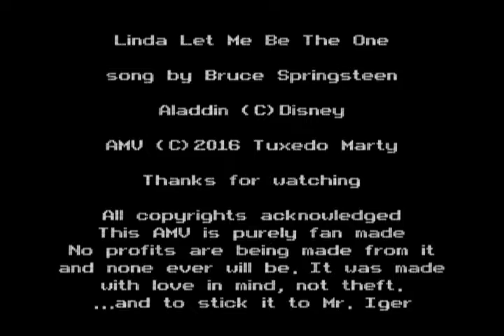Jasmine, Let Me Be The One!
Been wanting to make a video about Jasmine & Aladdin with a Bruce Springsteen track for a while now, but I didn't know what track to use, and I wanted to use something of his that wasn't so well known except to maybe a hardcore fan perhaps, but as I said I couldn't find a good one, so I put it on the back burner. I decided to go with the song "Linda Let Me Be The One" from the "Tracks" box set, due to Linda Larkin (whom this song most likely isn't about, lol) being Jasmine's voice actress and the title made me think of her in a way.